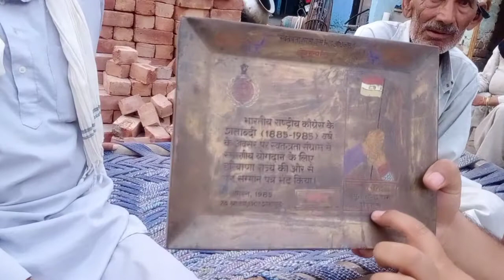आजाद हिंद फौज से वीर योद्धा ताराचंद जी की डॉक्यूमेंट्री ( Daljeet kumar)इनका पैतृक गाँव मायना है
गाँव काहनी से आजाद हिन्द फौज के वीर योद्धा ताराचंद जी की डॉक्यूमेंट्री
इनका पैतृक गाँव मायना है । काहनी गाँव में भारत सरकार के द्वारा इन्हें जमीन दी गई थी तो वीर योद्धा का परिवार मायना गाँव से काहनी गाँव में आकर बस गया।
Daljeet kumar
Asstt. Professor of History
Government College Israna, Panipat